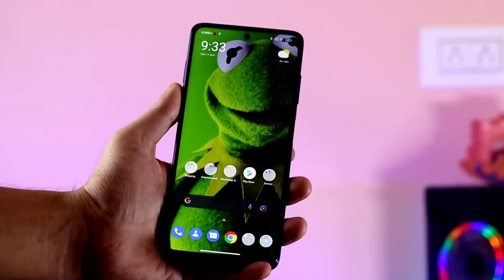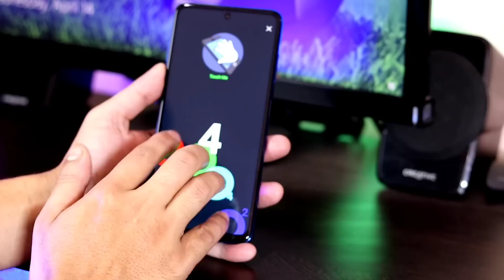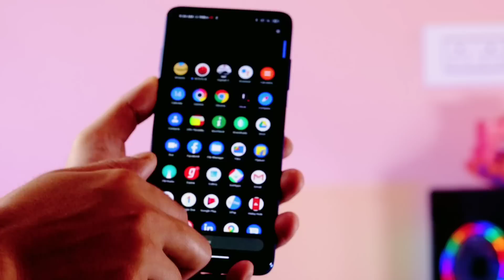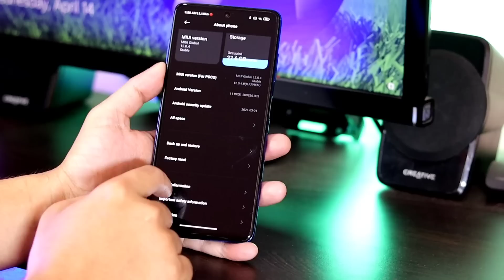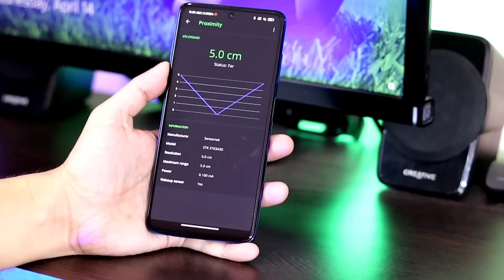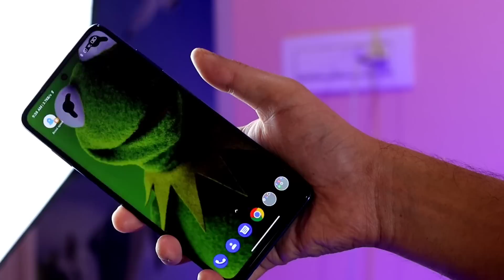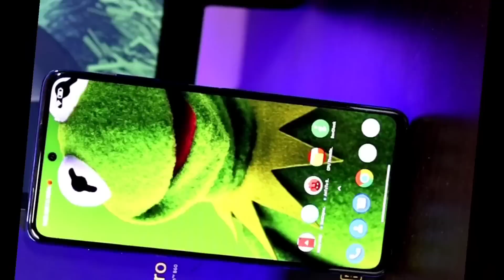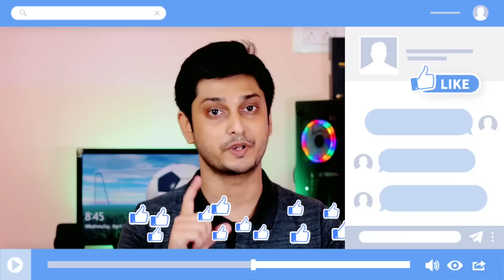Poco X3 Pro : এটা সবার ফোন নয় ❌ | Poco X3 Pro Review 🔥 | কেনার আগে দেখুন 😱 vs Redmi Note 10 Pro